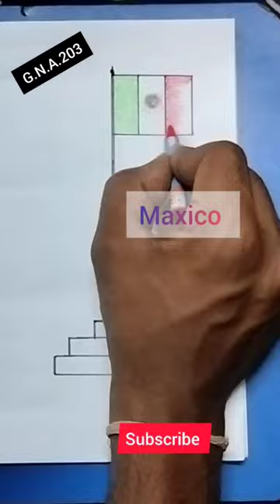मैक्सिको राष्ट्रगान&राष्ट्रध्वज चित्रकला शॉर्ट्स.maxico national anthem&flag drawing .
*maxico  *मैक्सिको   *मैक्सिकोस
*maxicos   *maxicon    *मैक्सिकोन
*maxico national anthem&flag drawing shorts.
*maxico flag drawing shorts.
*मैक्सिको update today.
*मैक्सिको राष्ट्रगान update today.
*मैक्सिको राष्ट्रध्वज चित्रकला update today.
*Maxico news today.
*maxico flag update today .
*maxico New GK.
*maxico GK.
*maxico old flag gk.
*Maxicos politicals.
*National Anthem maxico.
*National Flag  maxico.
*Flag drawing maxico.
*मैक्सिको राष्ट्रध्वज.
*मैक्सिको शॉर्ट्स.
*मैक्सिको सामान्य ज्ञान
*मैक्सिको राष्ट्रगान
*राष्ट्रगानमैक्सिको
*राष्ट्रध्वजमैक्सिको
*शॉर्ट्स मैक्सिको
*सामान्य ज्ञान मैक्सिको

Venezuela national anthem in English
मैक्सिको राष्ट्रगान अंग्रेज़ी में.
Mexicans, at the cry of war,
assemble the steel and the bridle,
𝄆 and the Earth trembles to its core
to the resounding roar of the cannon. 𝄇

I
Encircle Oh Fatherland!, your temples with olives
the divine archangel of Peace,
for in heaven your eternal destiny
was written by the finger of God.
If, however, a foreign enemy would dare
to profane Your ground with their sole,
think, Oh beloved Fatherland!, that Heaven
𝄆 has given a soldier in every son. 𝄇

Chorus

II
In bloody battles you saw them,
their chests palpitating for your love,
face the shrapnel calm,
and seek death or glory.
If the memory of ancient deeds
of your children inflames the mind,
the laurels of triumph, your forehead
𝄆 they will return immortal to adorn. 𝄇

Chorus

III
Like the holm oak struck by lightning,
to the deep torrent collapses
discord, defeated, impotent,
it fell to the feet of the archangel.
No more, the blood of your children,
spills in fight of brothers;
just find the steel in his hands
𝄆 whoever insulted your sacred name. 𝄇

Chorus

IV
Of the immortal warrior of Zempoala
the terrible sword defends you,
and its invincible arm upholds
your sacred tricolour banner.
He will be, of the happy Mexican,
the caudillo in peace and in war.
because he knew how, his guns of brilliance,
𝄆 to surround in the fields of honour. 𝄇

Chorus

V
War, war! with no mercy to any who shall try
to tarnish the coats of arms of the Fatherland!
War, war! The national banners
Shall be drenched in the waves of blood.
War, war! On the mountain, in the valley,
The cannons thunder in horrid unison
and the sonorous echoes resound
𝄆 with bellows of Union! Liberty! 𝄇

Chorus

VI
O, Fatherland, if however your children, defenseless
With their necks bent beneath the yoke,
May your fields be watered with blood,
May their footsteps be printed with blood.
And your temples, palaces and towers
Shall collapse with horrid clamor,
And your ruins continue on, whispering:
𝄆 Of one thousand heroes, the Fatherland once was. 𝄇

Chorus

VII
If to the fight against enemy host,
the war horn summons us,
the sacred flag of Iturbide,
Mexicans, brave, keep going.
And to the fierce bridoons, let serve them
the defeated ensigns as a carpet;
the laurels of triumph give shade
𝄆 to the forehead of the brave commander. 𝄇

Chorus

VIII
To the patriotic homes returns proud
the warrior to sing his victory,
showing off the palms of glory
that he knew how to conquer in the fight.
Their bloody laurels will turn
into garlands of myrtles and roses,
since the love of daughters and wives
𝄆 also knows how to reward the brave. 𝄇

Chorus

IX
And he who, to the blow of burning shrapnel,
succumbs in the altars of the fatherland,
will obtain in reward a tomb
where the light of glory shines.
And, of Iguala, the dear ensign
linked to his bloody sword,
crowned with an immortal laurel,
𝄆 will form the cross from his grave. 𝄇

Chorus

X
Fatherland! Fatherland! Your children assure
to breathe until their last for your sake,
if the bugle with its bellicose accent
calls them together to battle with courage.
For you, the olive wreaths!
For them, a reminder of glory!
For you, a laurel of victory!
𝄆 For them, a tomb of honor!

India national anthem Shorts
Indonasia ntional anthem Shorts
National anthem&flag India
G.N.A.203 GLOBALNATINOLANTHEM